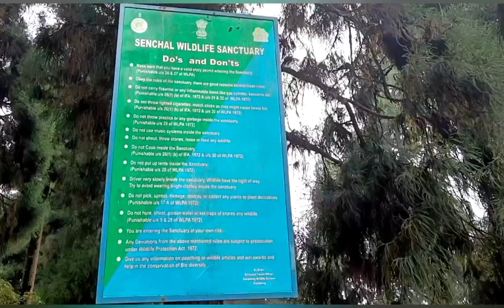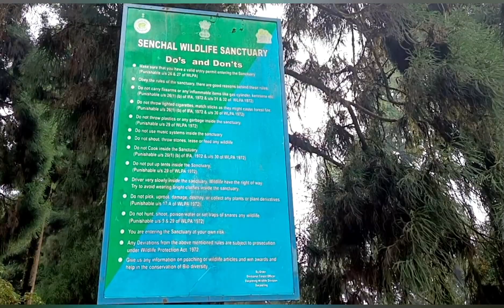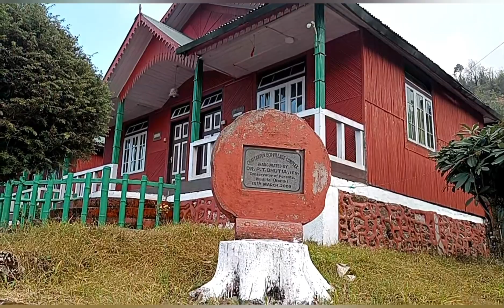Chatakpur @FragranceofLife#travel#travelvlog#bengalivlog#banglavlog#darjeeling#viral#vlog#chatakpur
Chatakpur @FragranceofLife

Mahal Diram Tea Garden, Chatakpur , Senchal Forest
We stayed at Akriti Homestay (December 2022)
tariff - 1500 /- perday /perhead (all meals included)